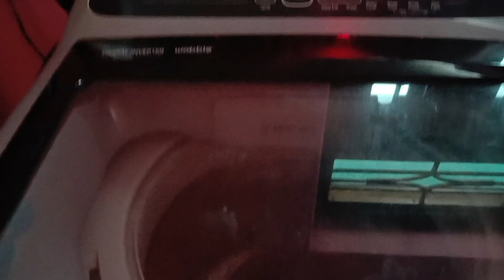Valentine's Day ରେ କଣ କଲୁ ? | Kolkata ରୁ Hubby ji କଣ ଆଣିଲେ ? | Odia Vlog